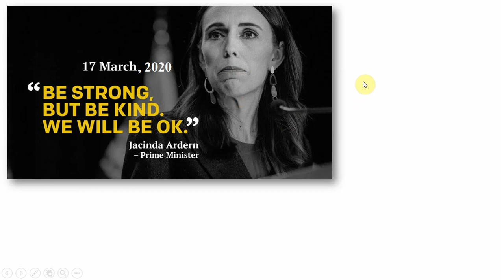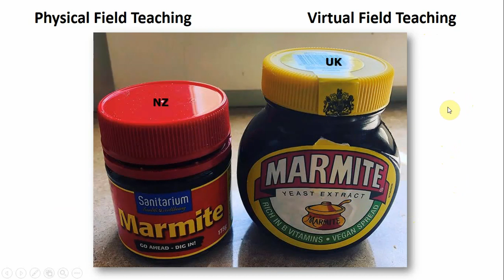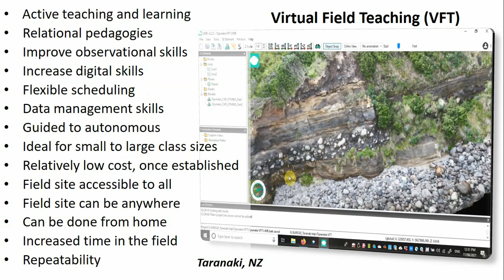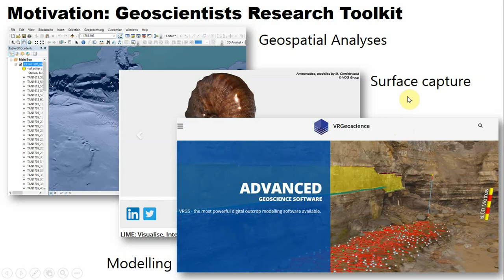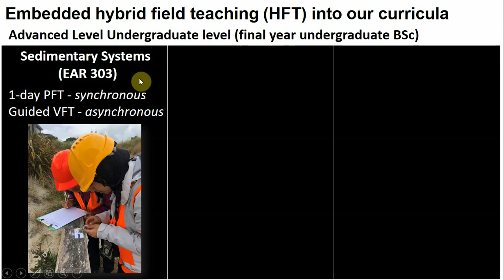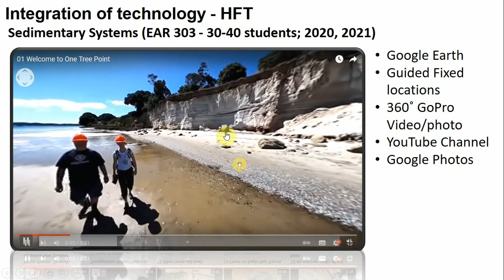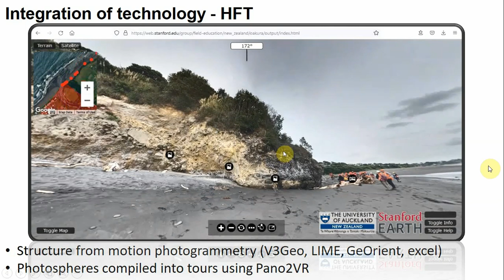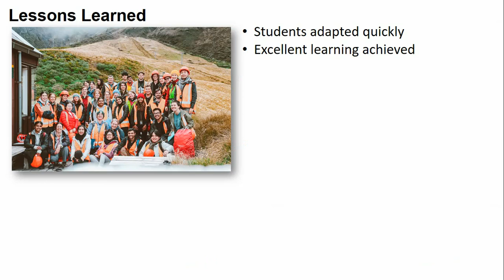Geoscience Hybrid Field Teaching - Strachan AGU talk Dec 2021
This is an invited talk that I gave at the Dec 2021 AGU conference.  Here I discuss our experiences of field teaching in the last 2 years and the new hybrid teaching pedagogy that we have adopted for 3 advanced level undergraduate courses.  Hybrid field teaching involves teaching both in the physical and digital field spaces.  We believe this approach offers the best of both modalities and will form our future curricula.